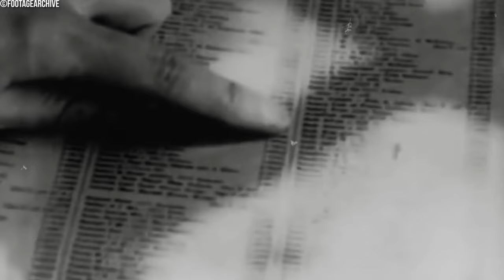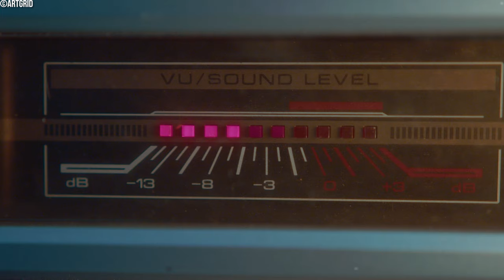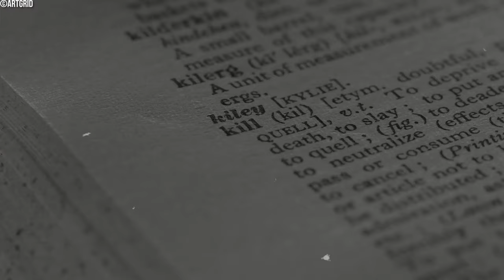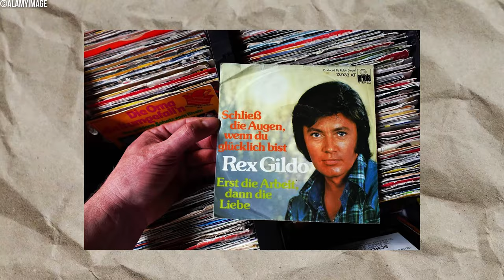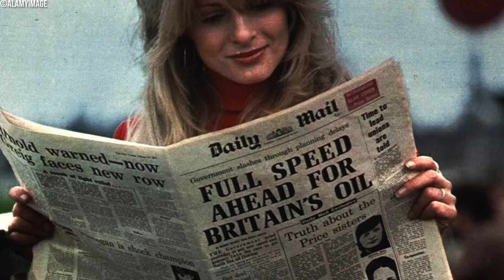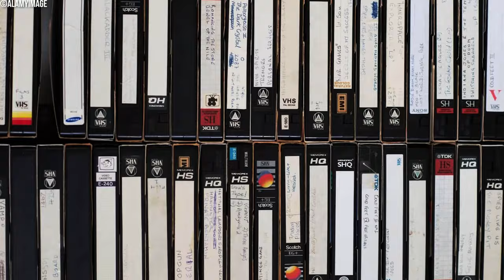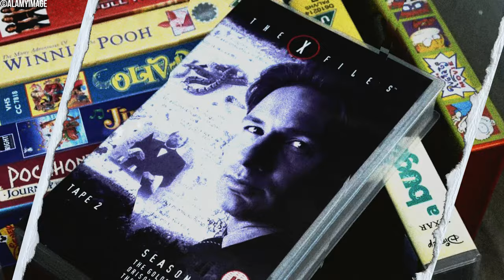20 Things From The 1970s, Kids Today No Longer Do!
20 Things From The 1970s, Kids Today No Longer Do!

Travel back in time to the 1970s with our latest video, "20 Things From The 1970s, Kids Today No Longer Do!" Explore the nostalgic world of childhood in the 1970s and discover the activities and experiences that were commonplace for kids back then but have since faded into obscurity. Join us as we reminisce about the simpler times of the past and reflect on how childhood has evolved over the decades.